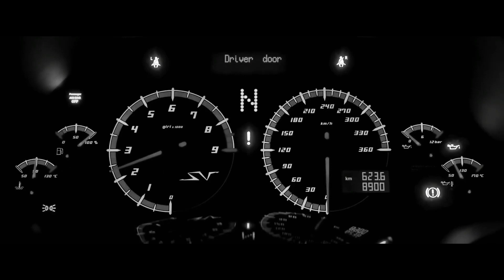2Pac, Eminem, Dr.Dre - War Dogs (ft. Masked Wolf) (2024)